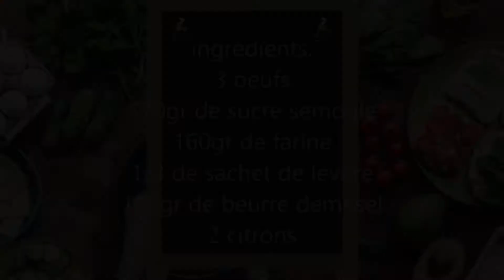CAKE AU CITRON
recette classique mais toujours efficace
recette pris dans le livre "" les cakes de Sophie ""
je vous conseil de l acheter si vous aimez bien les cakes
car c est vraiment la bible pour ce genre de recette

INGREDIENTS:
3 œufs
170gr de sucre semoule
160gr de farine
1/3 de sachet de levure
150gr de beurre demi sel
2 citrons